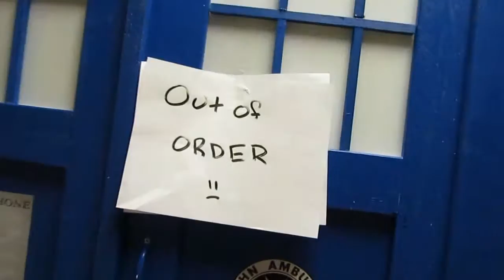Logical Film Executive Interview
Look! I'm not just in front of a wall this time! I interviewed Luke, Joe, and Caroline today and it was fun... here you go.